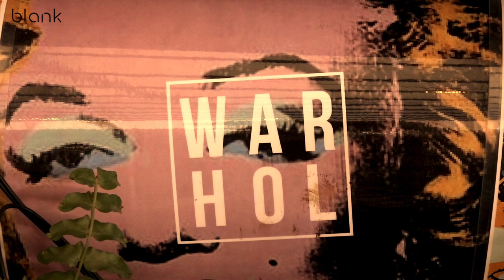Blank - dj set / QueSeArmeFest 👁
¡Familia! les compartimos nuestra presentación en Que Se Arme Fest. ✨

Un set lleno de House y TechHouse para amenizar esta cuarentena.